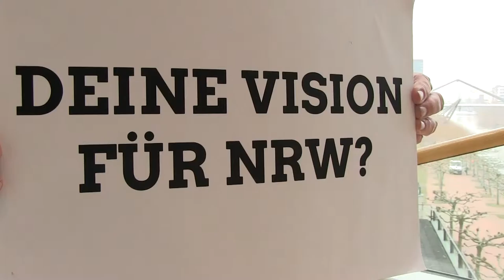Rolf Beu MdL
Im kurzen Clip stellt sich Rolf Beu vor. Er ist Sprecher für ÖPNV und Bahnpolitik, sowie Beauftragter für Regionalräte und Landschaftsverbände der GRÜNEN Landtagsfraktion.